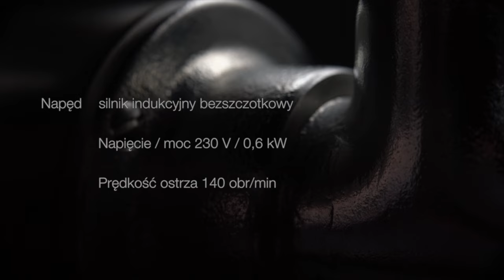Wilk do mięsa Diamant Line